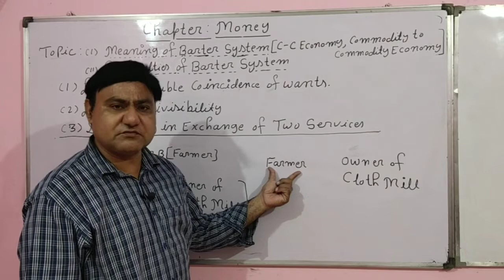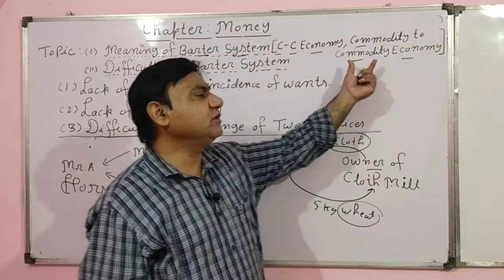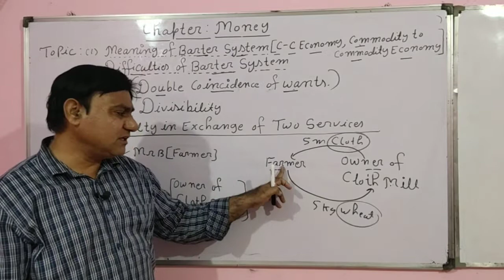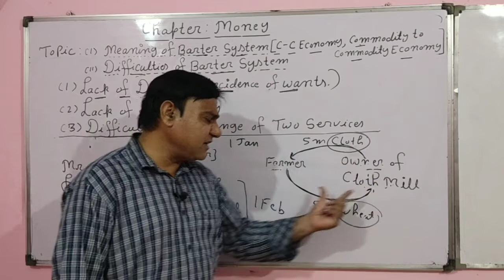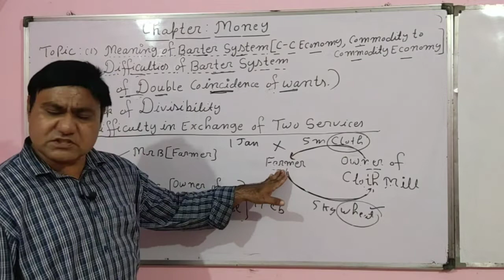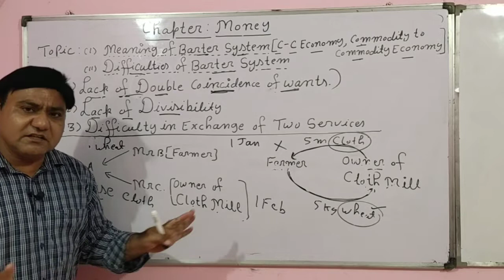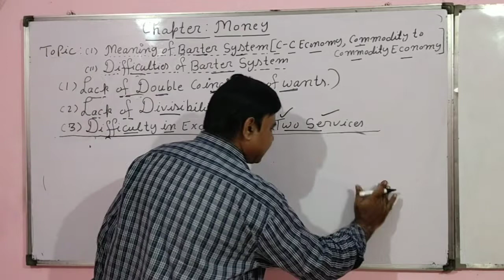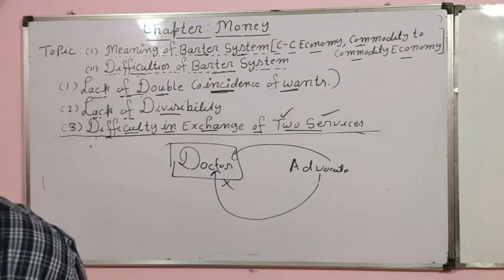Meaning & Difficulty of Barter System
Chapter : Money